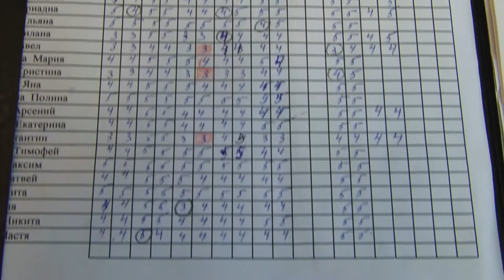41 лицей выпуск 4а